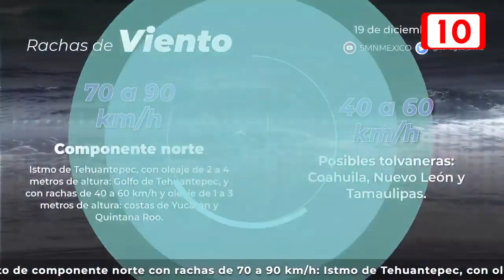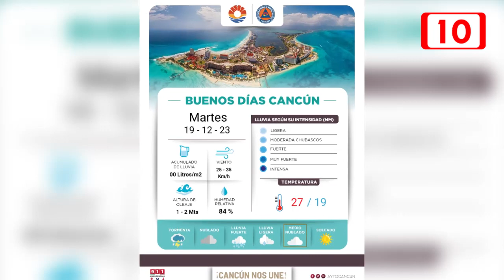Prevén temperaturas de hasta 13 grados en Quintana Roo